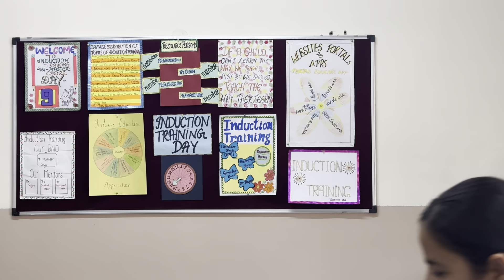Gender equity Role play#4161 induction training